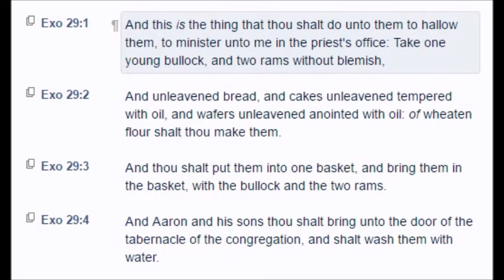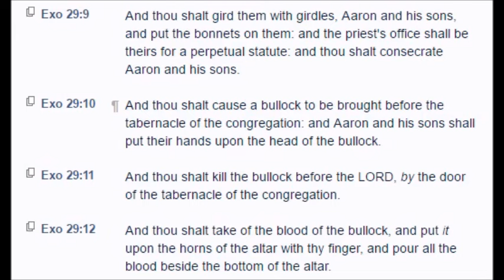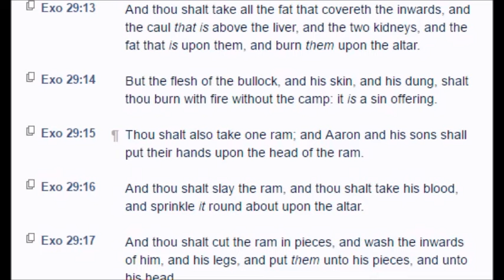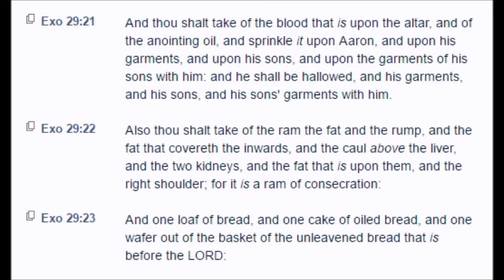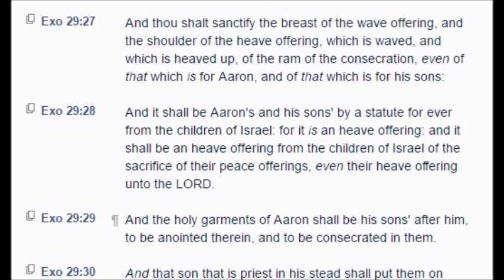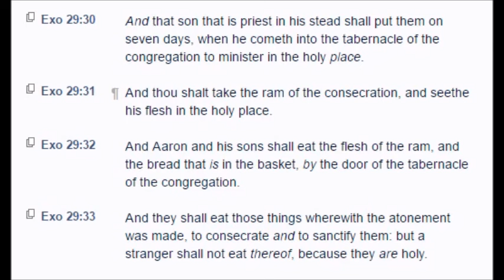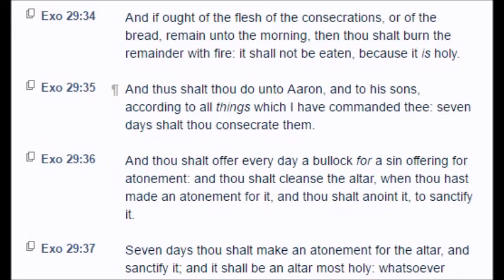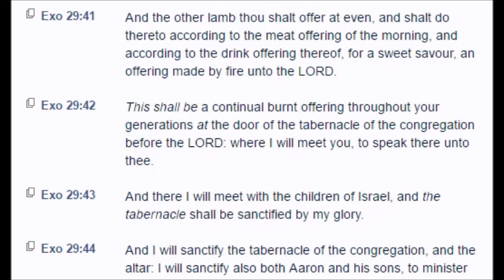Exodus: Chapter 29 (KJV)